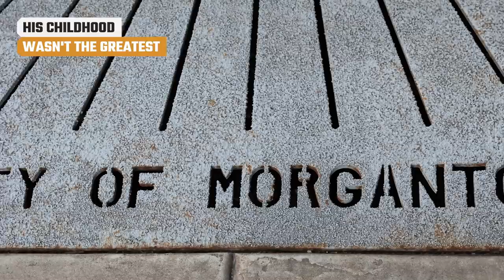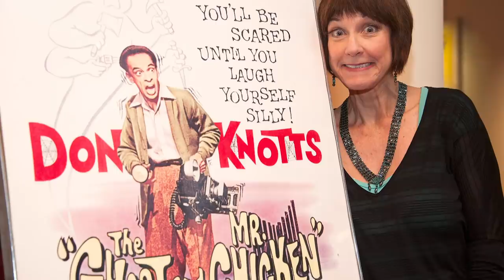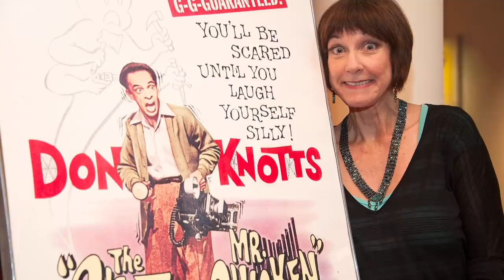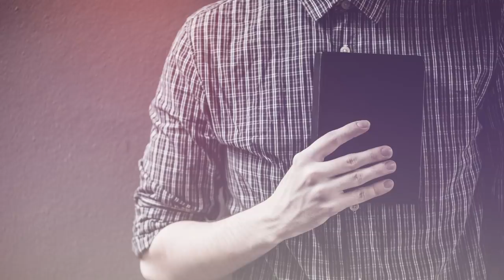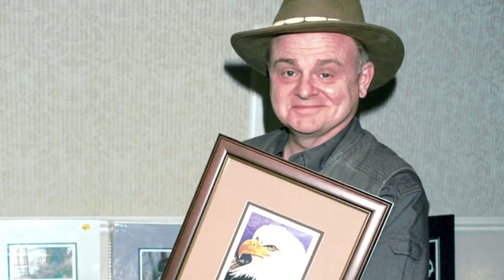Tragic Details About Don Knotts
There have been many masters of physical comedy but there is only one Don Knotts. The talented comedian and actor was known for his distinct physical humor, hilarious facial expressions, and mastery of evoking nervous energy.

Knotts is best remembered for his role as Deputy Sheriff Barney Fife on "The Andy Griffith Show" and Ralph Furley on the sitcom "Three’s Company." Knotts began his career performing as a ventriloquist and comedian at church and school functions and ended his career as one of TV’s most beloved stars. But his rise to the top wasn’t always easy. Just like the anxious characters he famously played on TV, Knotts had bouts with anxiety in real life as well as other tragic events.

His childhood wasn't the greatest | 0:00
His military career | 03:16
Making others look good | 04:09
Anxiety | 05:07
He coped in therapy | 06:11
Knotts was incredibly underappreciated | 07:25
Don Knotts struggled with blindness | 08:36
His own show flopped | 09:23
Laughing on his deathbed | 10:19